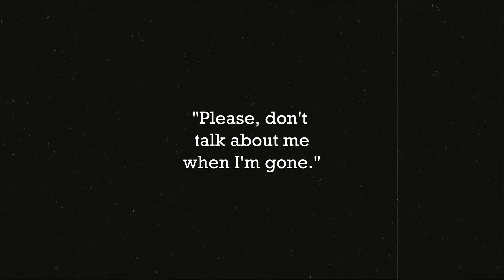The Hot Stompers - Please don't talk about me when i'm gone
Ruben Verbruggen - Sax
Robbe Willems - Piano
Ben Van Bortel - Gitaar
Jasper De Roeck - Contrabas